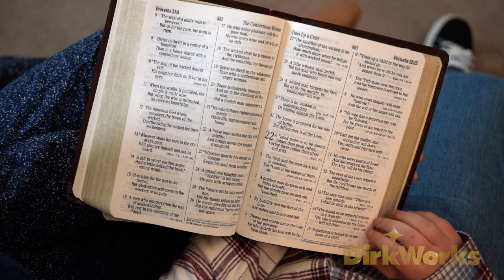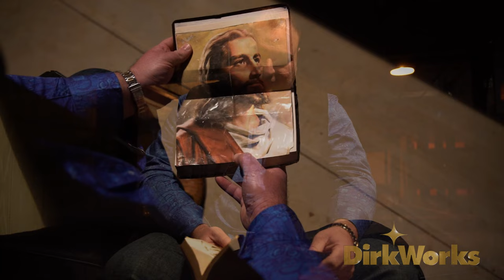I've Seen His Picture Official Video - Daniel Spencer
I've Seen His Picture is the new country gospel official video by Daniel Spencer.